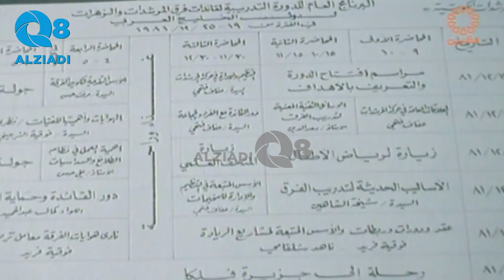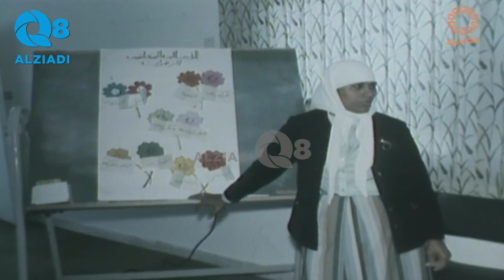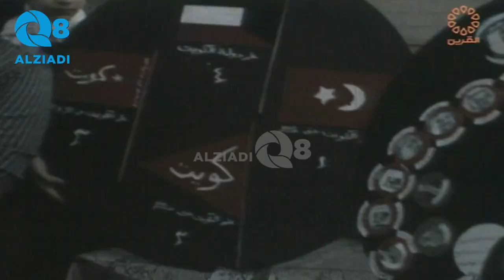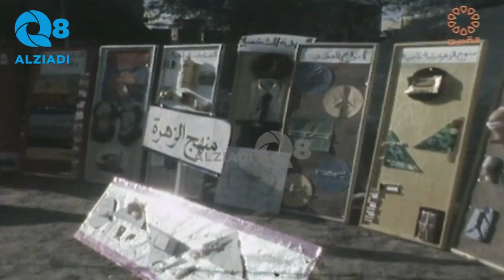تقرير عن حركة المرشدات في الكويت عام ١٩٨١ عبر قناة القرين